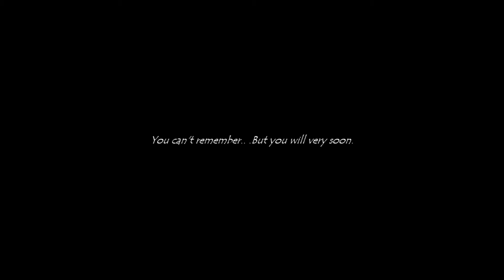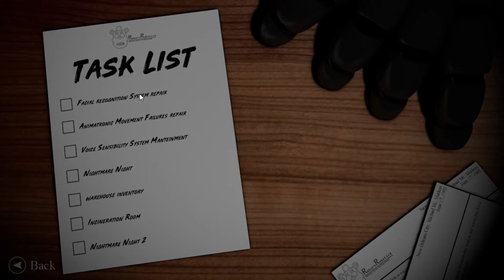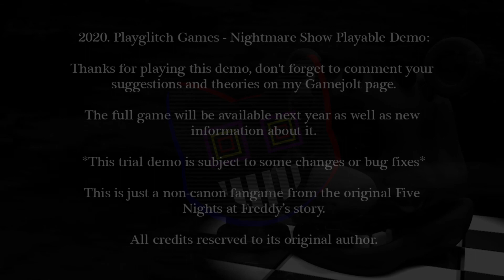Nightmare Show Demo Gameplay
Five Nights at Freddy's fangame